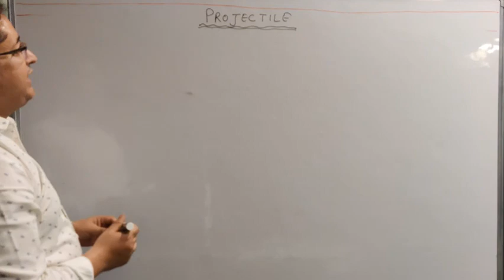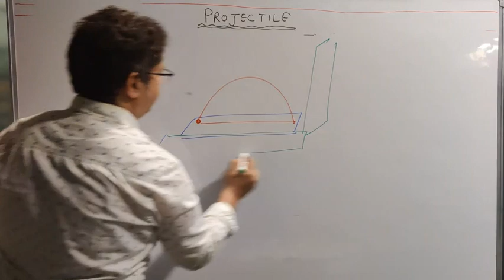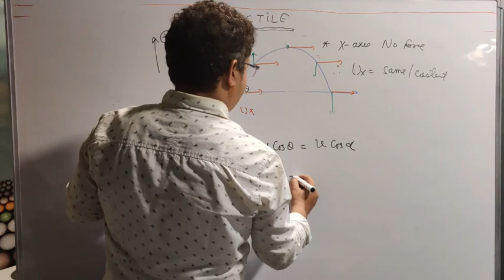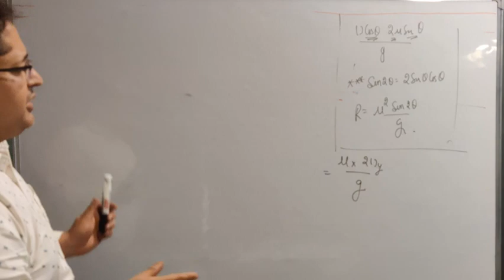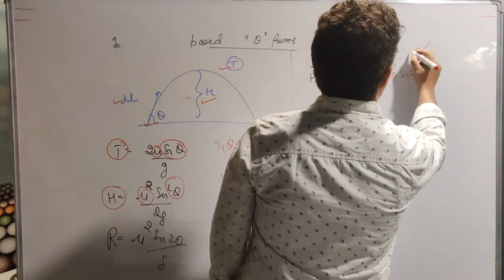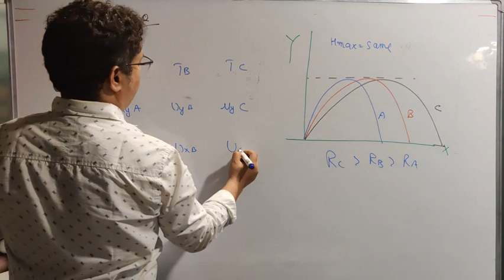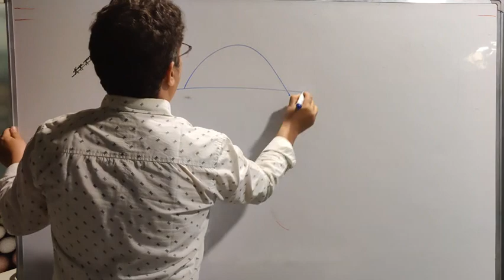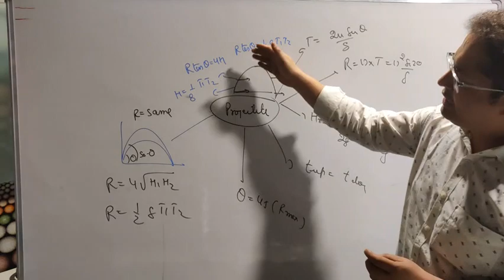Projectile motion 1